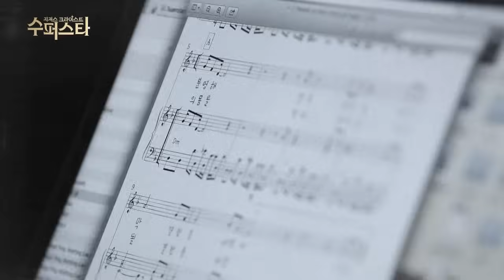최재림 MV - Heaven on Their Minds (지저스 크라이스트 수퍼스타)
뮤지컬 사상 최고난이도의 음악
오페라의 유령, 캣츠의 앤드루 로이드 웨버의 또 하나의 명작

 최재림 유다의 뮤직비디오 마음속의 천국 Heaven on Their Minds

Legendary Hit Musial
전세계 1억 5천만명을 열광시킨 마스터피스
뮤지컬 지저스 크라이스트 수퍼스타
6.12~9.13 @샤롯데씨어터